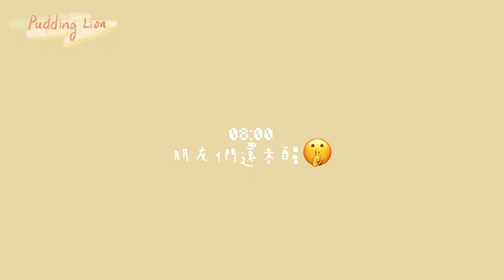【Vlog #8】(中字）三個女仔在愉景灣酒店瘋狂影畢業相之旅｜12小時影咗5輯相｜2日1夜staycation｜A day with us｜香港愉景灣酒店｜Pudding Lion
EQUIPMENT:

Camera｜Canon M6 mark ii｜iPhone se 2
Editing  ｜Final Cut Pro ｜Capcut